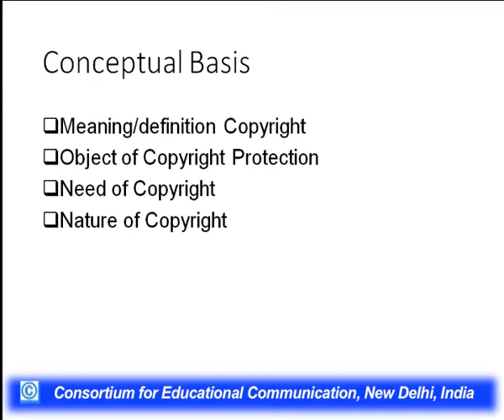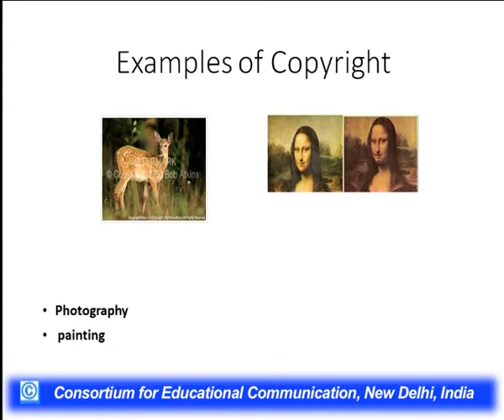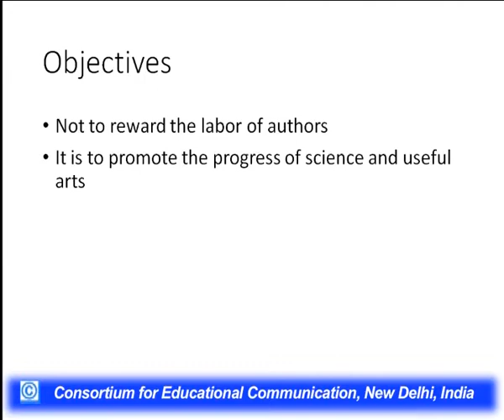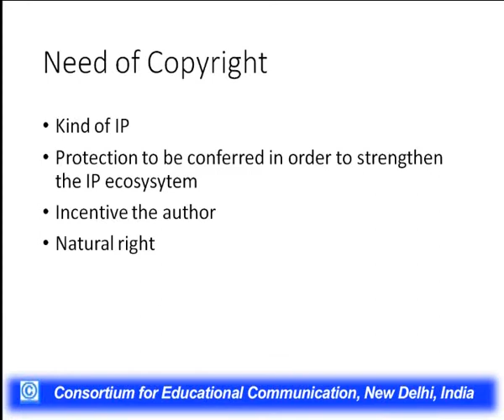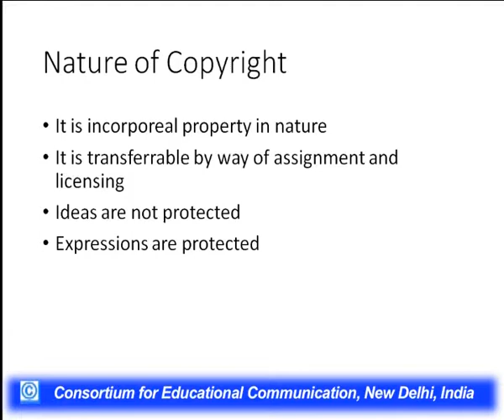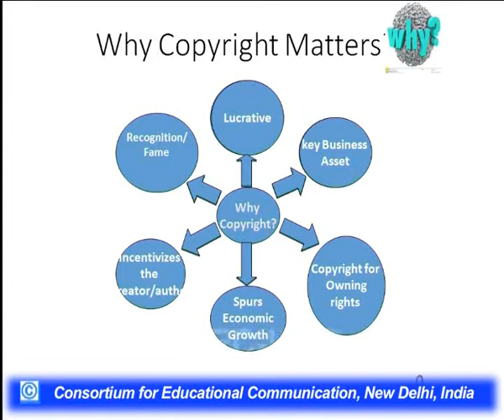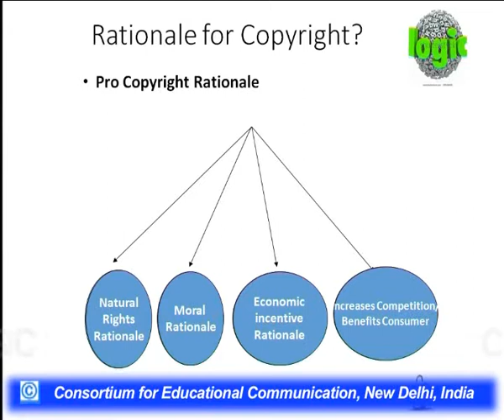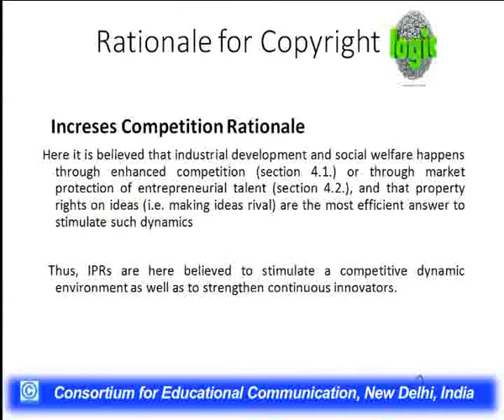Introduction to Copyright Law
This Lecture talks about Introduction to Copyright Law.